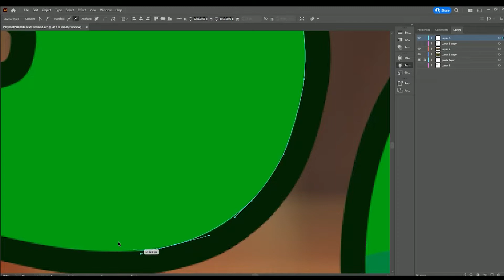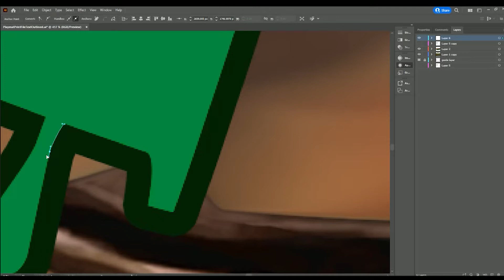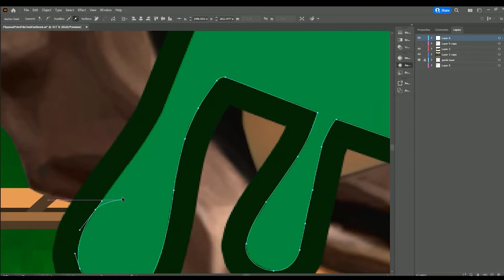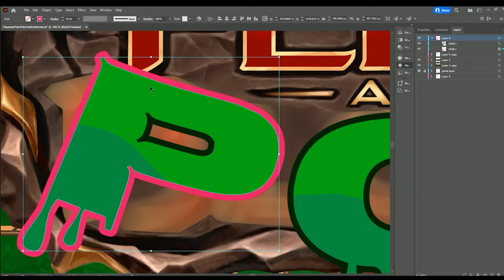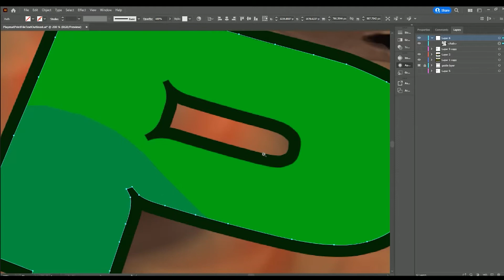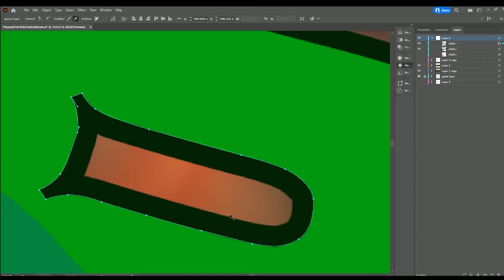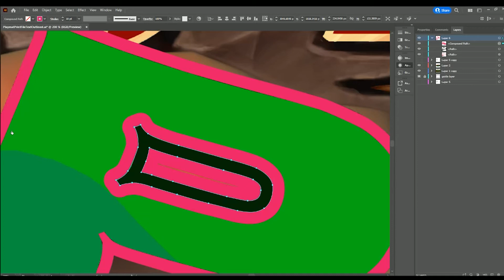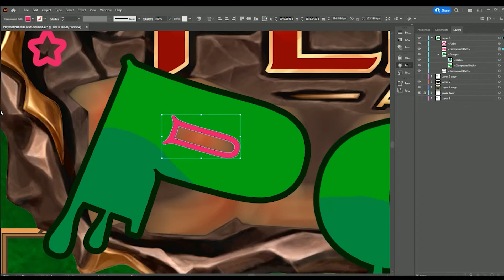Adobe Illustrator - Working on precisely vectorizing part of Flesh and Pod logo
One of the podcast hosts for Flesh and Pod requested I do this for some playmats they're going to have, so here I am working on it. :)

Thank you for tuning in. I appreciate any and all upvotes, comments, etc.